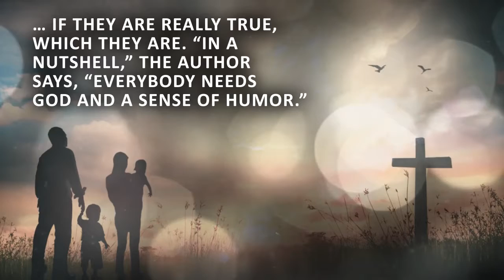A BUCKET OF TEARS A PAIL OF LAUGHTER by Bill MacNabb